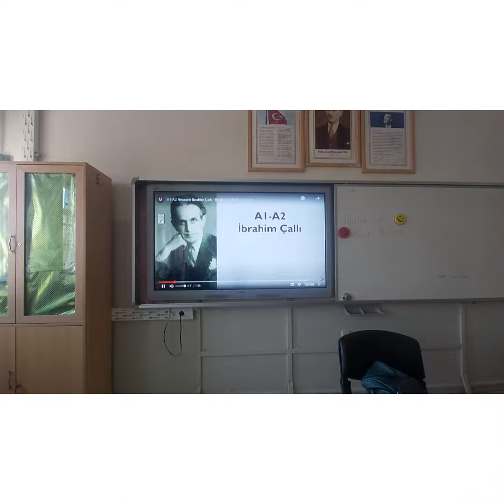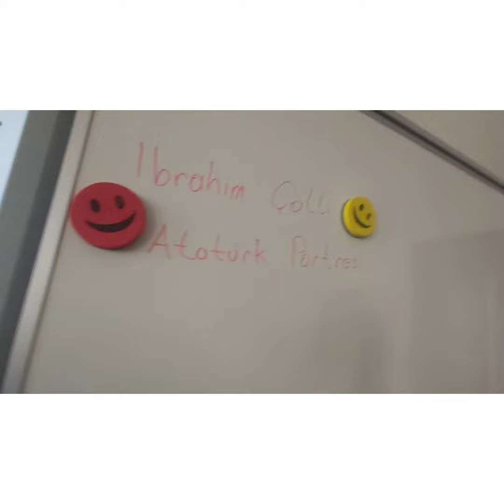Art in School / İbrahim Çallı kimdir ?